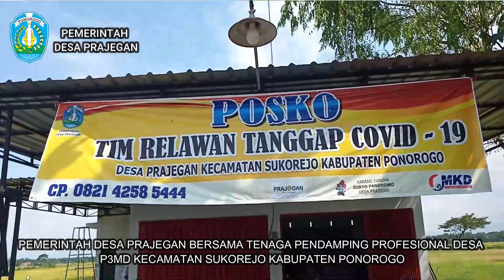Himbauan Menunda Mudik 2020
Walau Berat Hati Himbauan kepada Masyarakat Agar Menunda Mudik 2020,BERSATU MELAWAN CORONA INDONESIA BISA